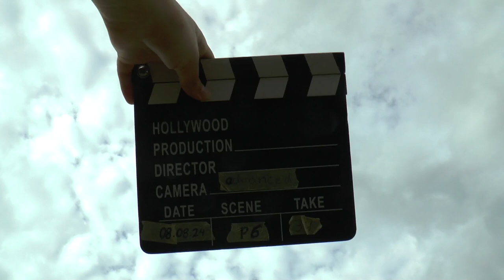WAGAC2024 P6 34 Milosz Gondek 4thUnk